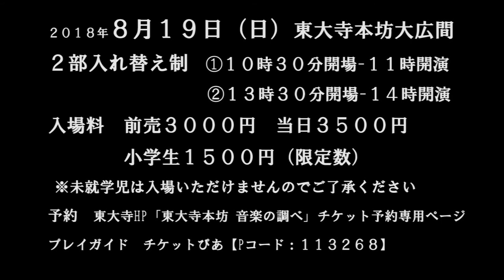【予告】18.8.19東大寺本坊公演「Japonesque 蝶々夫人と歌謡アラカルト」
２０１８年８月１９日（日）東大寺本坊大広間
２部入れ替え制　①１０時３０分開場-１１時開演
　　　　　　　　②１３時３０分開場-１４時開演
入場料　前売３０００円　当日３５００円
　　　　小学生１５００円（限定数）
【前売券予約】　東大寺ホームページ「東大寺本坊 音楽の調べ」チケット予約専用ページ
【プレイガイド】　チケットぴあ【Pコード：１１３２６８】
出演
●歌謡アラカルト
　倉田　順子（ソプラノ）
　寺坂　一子（ソプラノ）
　水野　昌代（ソプラノ）
　宮脇　千恵（ソプラノ）
　辻　ゆり子（ピアノ）
　甚目　裕夫（解説）
●蝶々夫人
　太田郁子（蝶々夫人）
　竹内直紀（ピンカートン）
　片桐直樹（シャープレス）
　平松啓子（スズキ）
　大原未紗（ケイト）
　ジジ・デッリーコ（ナレーター＆ブルチネルラ）
　甚目裕夫（音楽総括＆ピアノ）